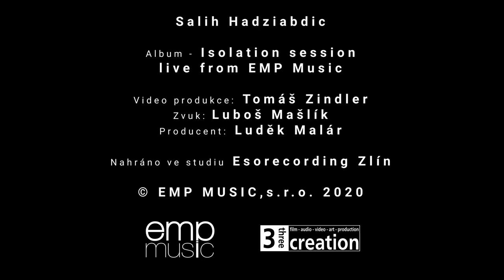You Got It - Salih Hadziabdic - 80'Factory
Salih Hadziabdic (singer of the band 80'Factory)
in the project Isolation session live from EMP Music.

You Got It  video created by Tomas Zindler

We hope you enjoyed our cover of You Got It  !!!